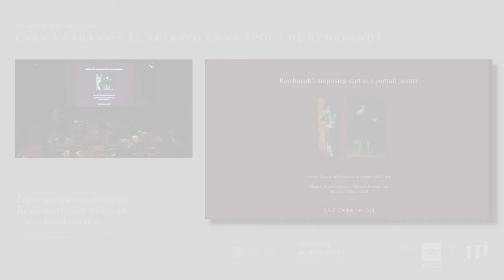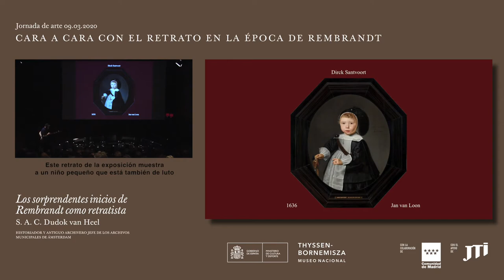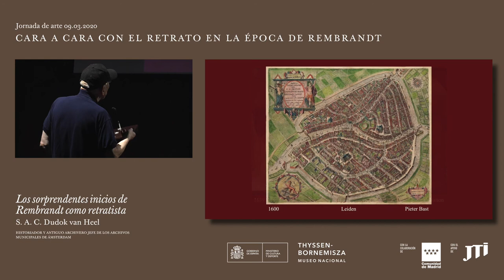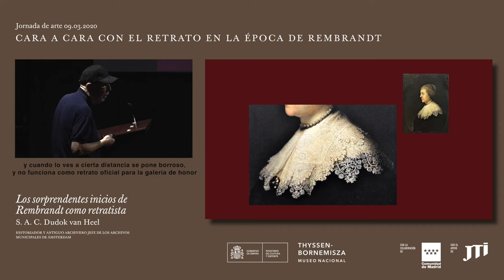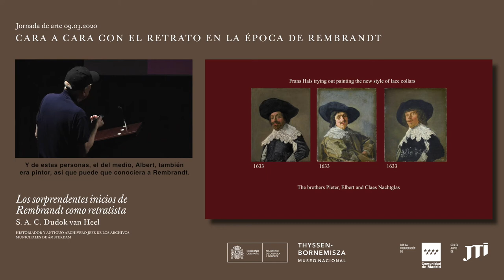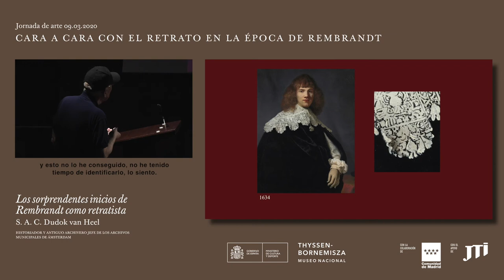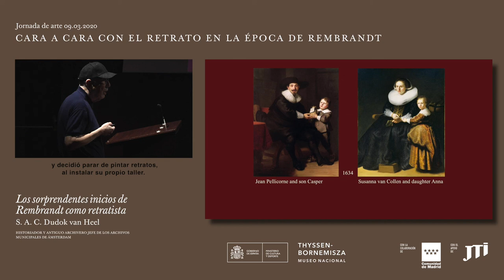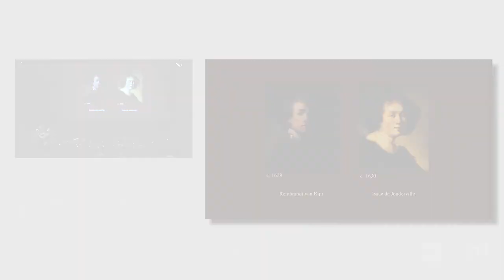`Los sorprendentes inicios de Rembrandt como retratista´, S. A. C. Dudok van Heel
Con motivo de la exposición `Rembrandt y el retrato en Ámsterdam, 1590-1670´ (del 18 de febrero al 30 de agosto de 2020), el museo organizó una jornada de conferencias en torno a la muestra.

La importancia de Rembrandt como retratista, los últimos descubrimientos en torno a su pintura, los retratos de grupo o la moda que lucen sus protagonistas son algunos de los temas que abordaron los distintos especialistas que participaron en el encuentro.